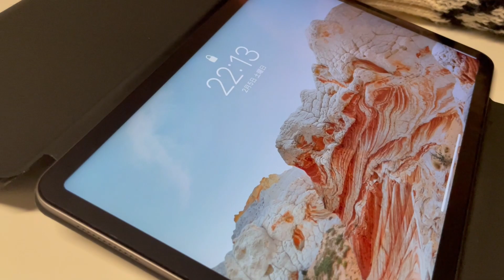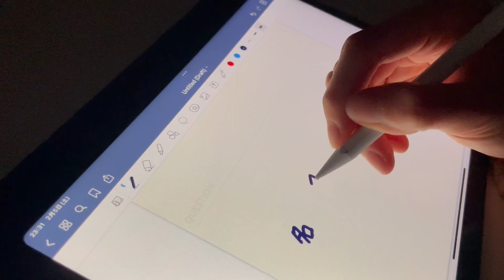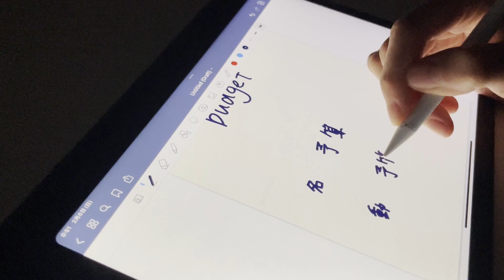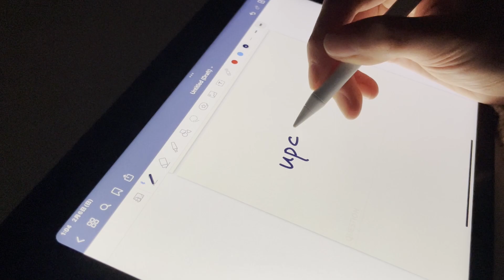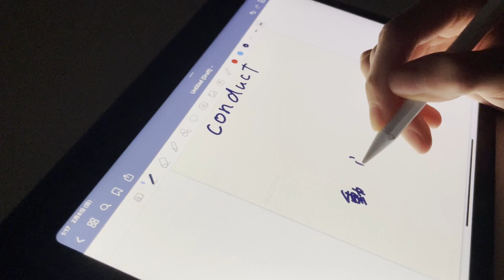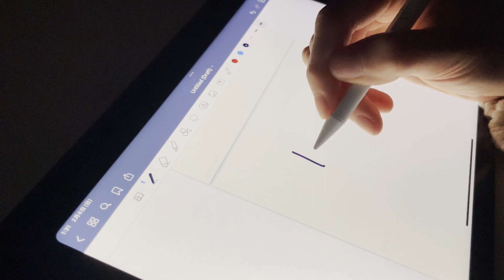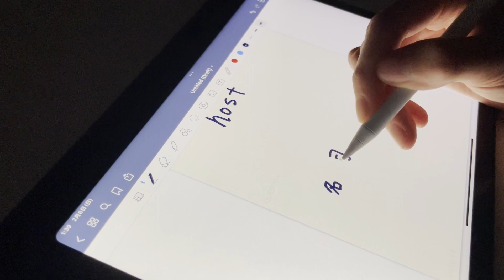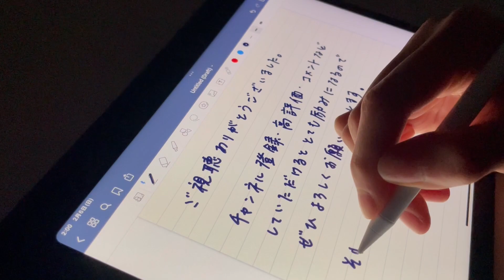ペーパーライクフィルムを貼ったiPadに字を書く音 【ASMR・睡眠用BGM】Sound of writing on an iPad covered with paper-like film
本チャンネルKAKUOTOでは「ASMR×文房具」をコンセプトに書くことと書くことにまつわることの音をお送りしていきます。

今回はペーパーライクフィルムを貼ったipadに英単語を書いて見ました。ペーパーライクフィルムを貼ると滑りにくくなりとても書きやすくなるのでオススメです。ちなみにペンはApple PencilではなくAmazonの安いスタイラスペンなのですが(金欠)なかなか使えるのでこちらもおすすめです。
英単語、覚えるの大変ですよね。大学受験ぶりにTOEIC対策として英語の勉強を始めてみましたがいろいろと忘れていて危機感を感じています笑

0:01 イントロ
0:38 今回の内容
01:41 使用機材・アプリ紹介
02:53 消す音
03:10 用紙選択
03:23 英単語を書く音
33:43 ごあいさつ